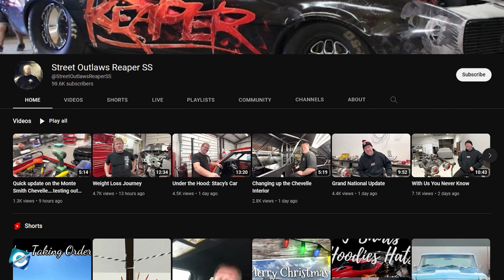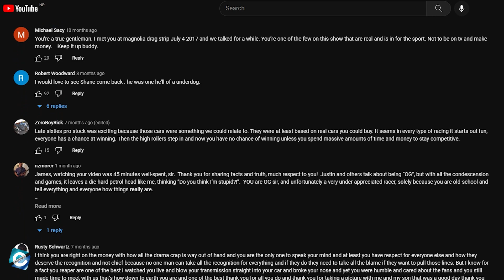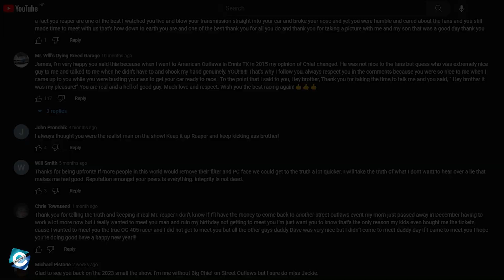What happened between Big Chief & Reaper in Street Outlaws?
Big Chief & Reaper, the two drag racers have raced each other in Street Outlaws. Their rivalry is one of the most talked one in the show. Since Big Chief recently left the show, he blamed the indifferences of the show as the reason to quit. But, on the other hand, Reaper just had the opposite say about Big Chief & his comments towards the show & its cast members. So, in this video, you will get to know what happened between Big Chief & Reaper in Street Outlaws.

00:00 What happened between Big Chief & Reaper in Street Outlaws?
00:45 Big Chief Response on Street Outlaws Exit
01:40 Reaper's Comment on Big Chief's Statements
02:50 Truth About Big Chief & Reaper Feud

Audio Credit:

Track: That One Bar Scene
Artist: RKVC